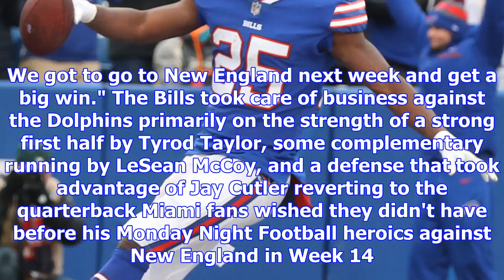Bills' playoff push in line with their own expectations